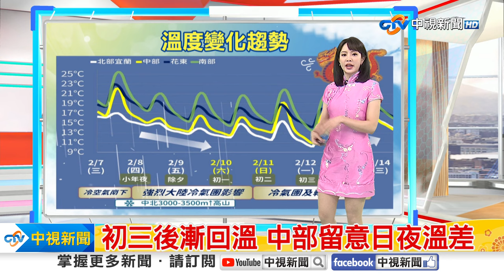【薇之氣象報報】小年夜濕冷高山雪 今強烈大陸冷氣團凍3天│中視晨間氣象 20240208